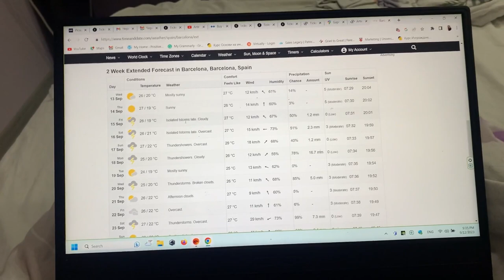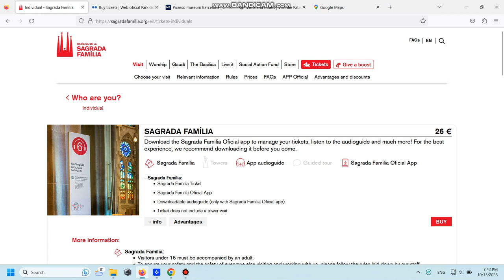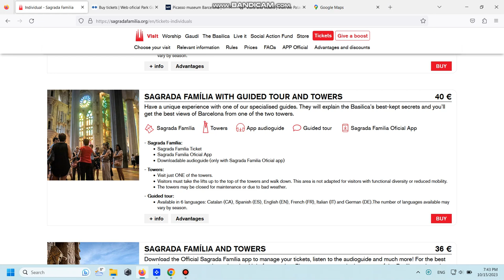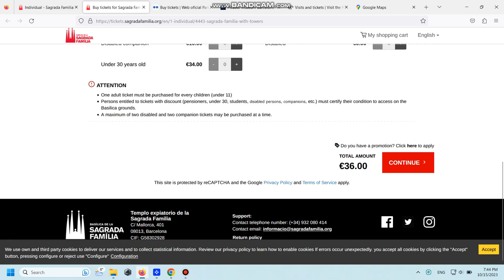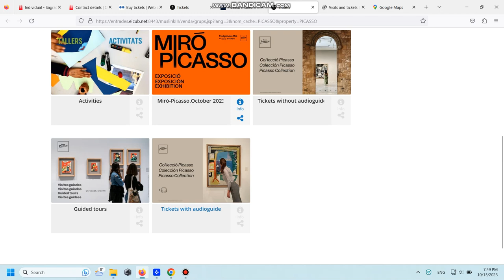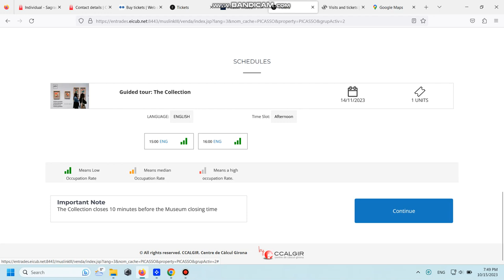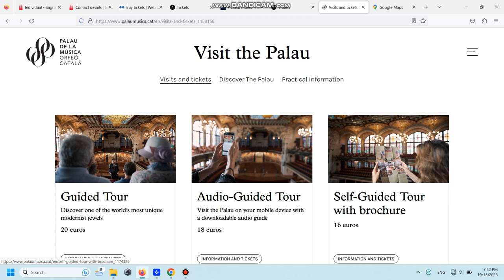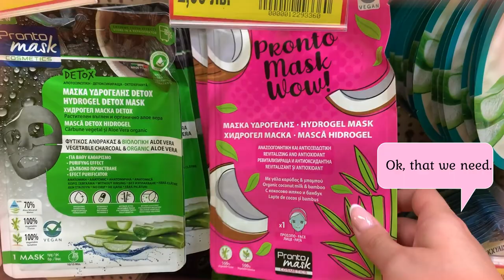What I do in a day as a totally aloof person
Still learning story telling and editing, and it becomes more and more challenging with each video, but it's also an incredible learning experience. This video was absolutely improvised and in my efforts to make it fun I packed as much as I could in it. I decided to experiment to the max. I hope you find it funny and if you have any tips on editing or story telling, I'd love to hear. 🙂

As for planning you trip to Spain, Barcelona, don't wait for the last minute like I did. Book your tickets in advance.

When booking your tickets for Barcelona sights always make sure to book them from the official websites. The ones I used are as follows:

4. Palau de la Música